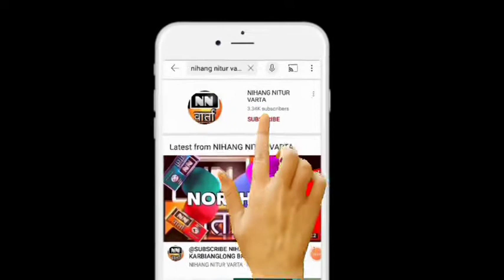July 23, 2022 ll NN वार्ता || NORTHEAST || KARBIANGLONG || BREAKING NEWS IN HINDI and ENGLISH